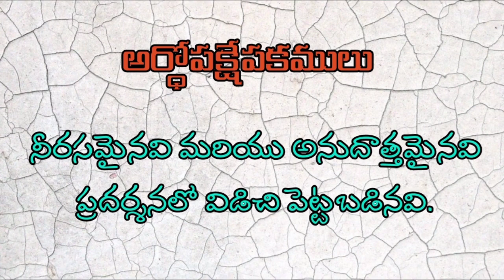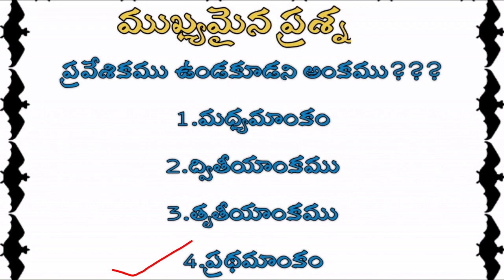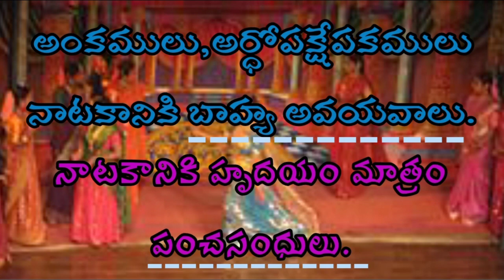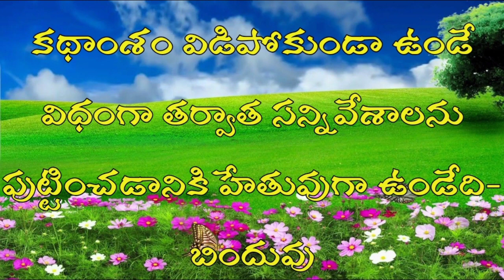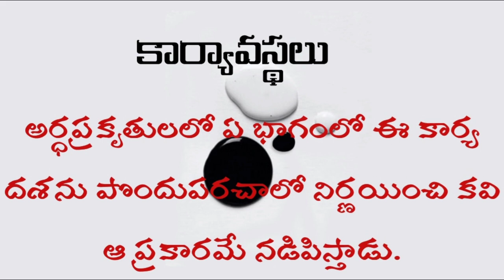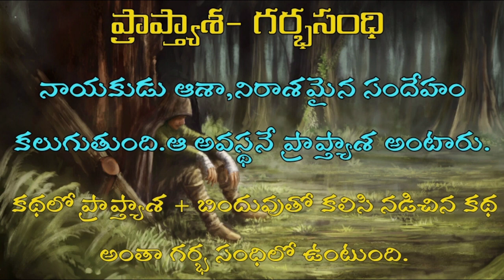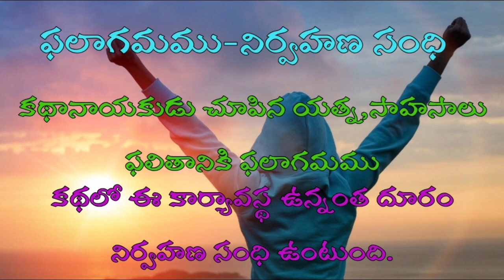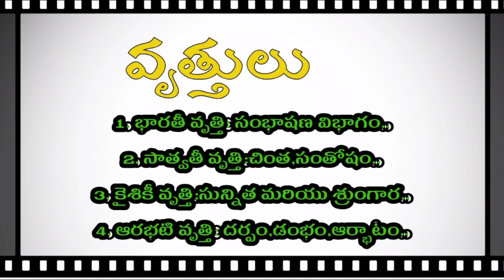నాటక భాగాలు-2(How to write story for new movies)తెలుగు నాటకాలలో పంచ సంధులు ఎప్పుడు ఎలా ఉపయోగించాలి.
భారతీయ నాటక సాహిత్యంలో ఉండే భాగాలు వాటిలో ఉండే పంచ సంధులు,అర్ధోపక్షేపకములు,కార్యావస్థలు,
వృత్తులు మొదలైన వాటి గురించి క్షుణ్ణంగా ఎక్కడ నేర్చుకోవచ్చు.